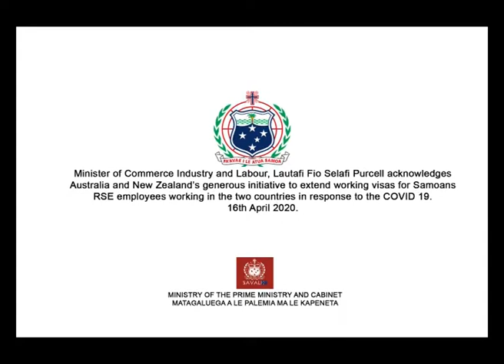WORKING VISAS FOR SAMOAS’ RSE EMPLOYEES- 16th April 2020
Commerce, Industry and Labour Minister Lautafi Fio Selafi Purcell.
(VIDEO CREDIT Savali, Ministry of Prime Minister & Cabinet) (MPMC)